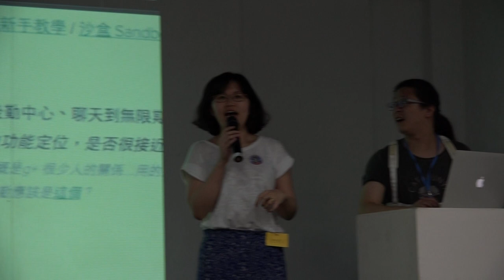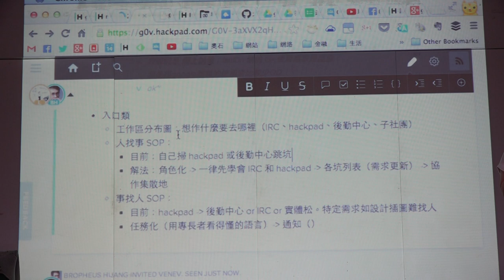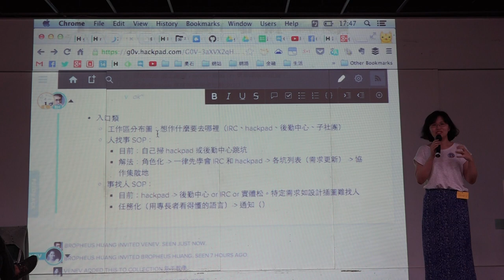g0v tw hackath8n 成果報告 帶你認識G0V 台灣零時政府第捌次解除戒嚴黑客松